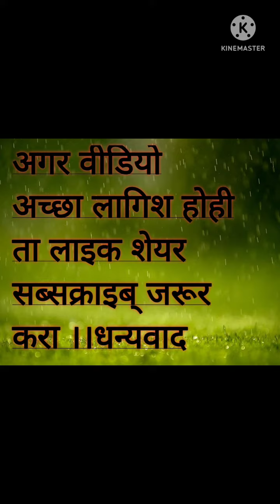1,2K subscriber pura hoge 😎😎1,2k सब्सक्राइब पुरा होय के खुशी ।देखो अउ कमेंट मे जरूर बताओ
मोर इंस्टा इड हिमल् डागे
ला फोल्लोव करो
धन्यवाद